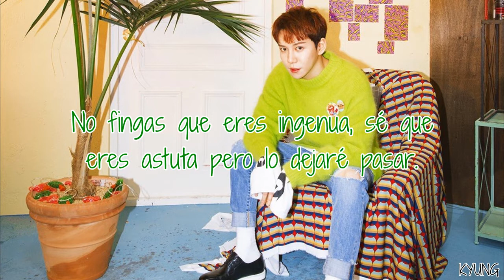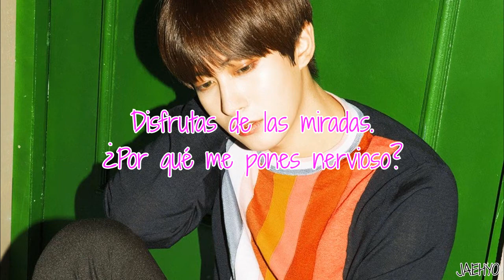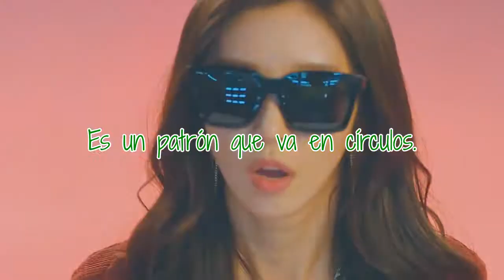Yesterday | Block B | Sub Español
Canción: Yesterday
Grupo: Block B
Año: 2017

Taeil (azul) - vocalista principal y bailarín
B-Bomb (amarillo) - vocalista y bailarín principal
Jaehyo (rosa) - visual, vocalista y bailarín
U-Kwon (naranja) - vocalista y bailarín
Kyung (verde) - rapero y bailarín
Zico (rojo) - líder, rapero principal y bailarín
P.O (morado) - maknae, vocalista, rapero y bailarín